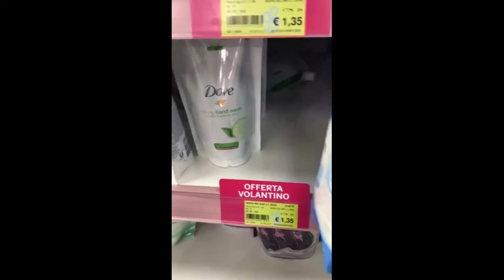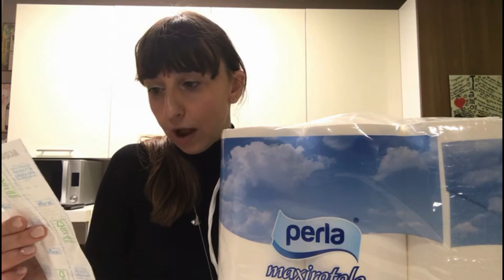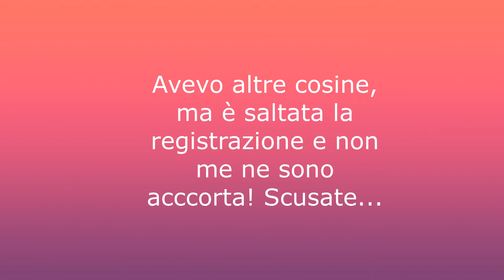PRIMO VLOG!!! || GIOVEDI 05/11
Ho registrato il mio primo VLOG!

Mi trovate anche in Instagram: Sasweetychannel

Grazie,
Sara ❤